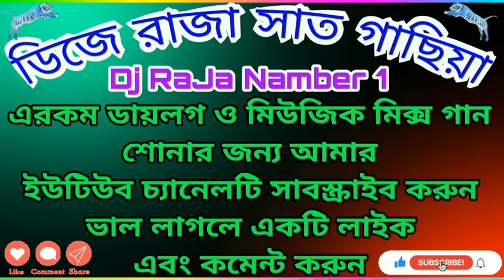Hum tujh par shaida huye dj song || road show full competition music mix || Dj RaJa Remix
Remix Song Mixing - RAJA
Editing Video - RAJA
           About : DJ RAJA NAMBER 1is a YouTube
       Channel where you will find All Type Dj Remix
      Videos Bengali, Hindi , Dialogue Song Khortha
                                     Dj Songs New
                    (: Video is Posted Day By Day :)
       বন্ধুরা নিত্য নতুন গান শোনার জন্য আমার ইউটিউব
      লাভ সং স্যাড সং সমস্ত রকম সং আপলোড দেয়া হয়
                   (:-সঙ্গে থাকুন শুনতে থাকুন । ধন্যবাদ :-)

        💘💘💘 Thanks Watching Video's 💘💘💘